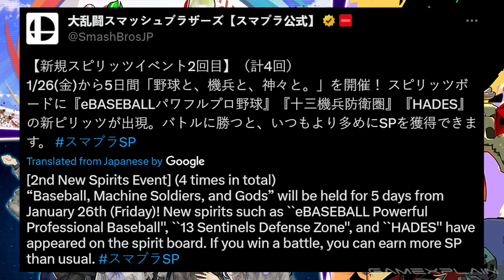Hades x Smash Ultimate?! (...as a Spirit)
A new Spirit Event includes spirits from Hades and more!
Video by:
Thumbnail by: